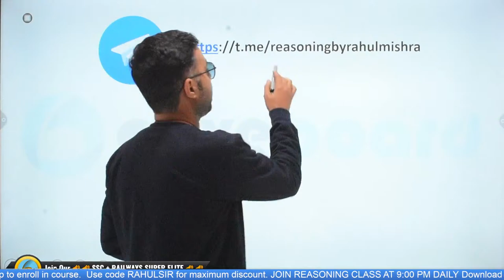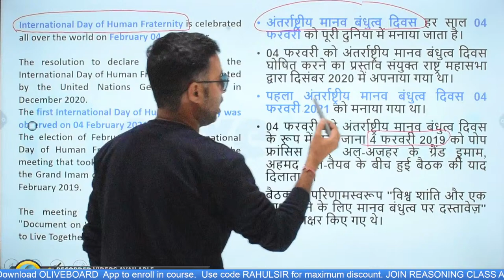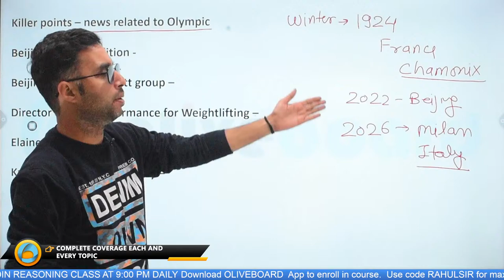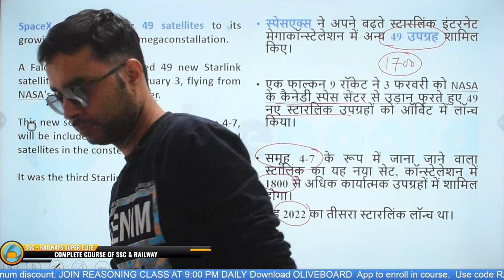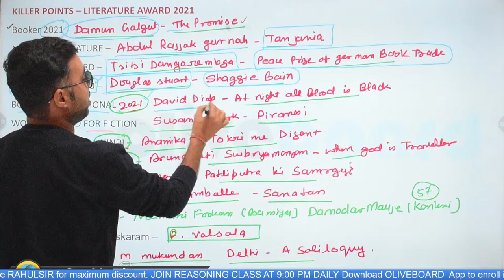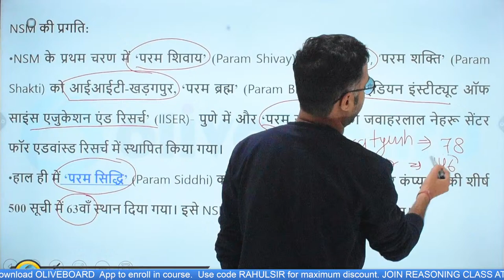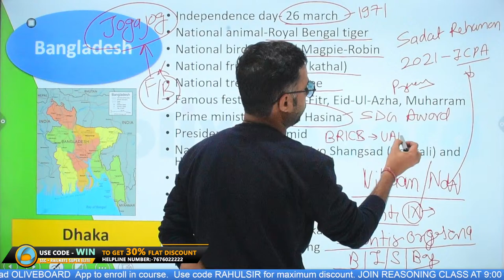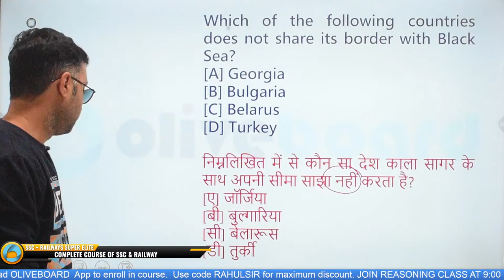5 February Current Affairs 2022 | DCA | Daily Current Affairs | Current Affairs Today |By Rahul Sir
05 Feb 2022 |  करंट अफेयर्स | Today Current Affairs | रोज सुबह 7 बजे | Rahul Mishra

00:00 Introduction
2:10 Surprise
03:21 Today Current Affairs Headlines
04:57 Previous day Revision
07:56 Today Important Current Affairs 2021
09:57 Important Days
13:01 Olympic
29:00 Literature Award 2021
40:39 Know about West Bengal
43:29 Know about Bangladesh
48:41 DRDO
51:14 One liner Important Question
52:47 Home work

07:00AM -    CURRENT AFFAIRS      BY RAHUL SIR

09:00 AM -      MATHS                      BY RAVINDER SIR
05:00 PM -      ENGLISH                   BY POOJA MAM

                         SPECIAL CLASSES
02:00 PM -      SCIENCE                                BY YOGI SIR
04:00 PM -      ICAR-IARI TECHNICIAN.     BY SHEETAL MAM

06:00 PM  -      STATIC GK                BY  SHEETAL MAM
07:00 PM  -      GK+SCIENCE             BY  YOGI SIR
08:00 PM  -      MATH                          BY SAURABH SIR
09:00 PM  -      REASONING               BY RAHUL SIR
10:00 PM  -      SCIENCE                     BY SAURABH SIR